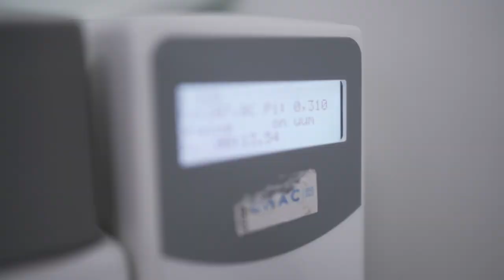DR PALMAS: Dentista Sardo in Moldavia e Romania vLog 85🔥